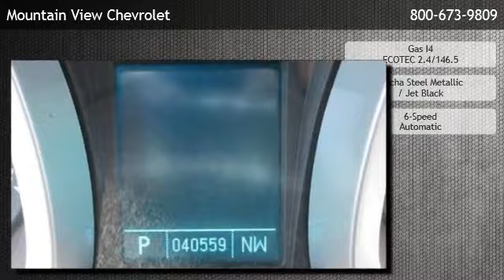2010 Chevrolet Equinox LT - Glendora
is offering a 2010 Chevrolet Equinox LT in Upland, CA.

Stock Number: 3526A
Engine: Gas I4 ECOTEC 2.4/146.5
Transmission: 6-Speed Automatic
Exterior Color: Mocha Steel Metallic
Interior Color: Jet Black
Mileage: 40321